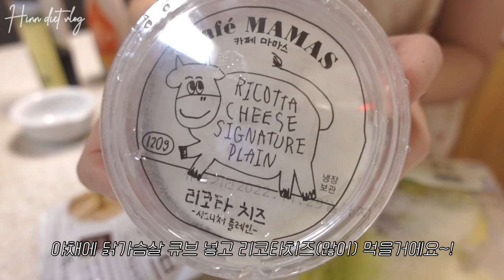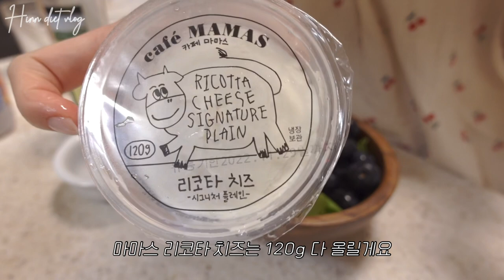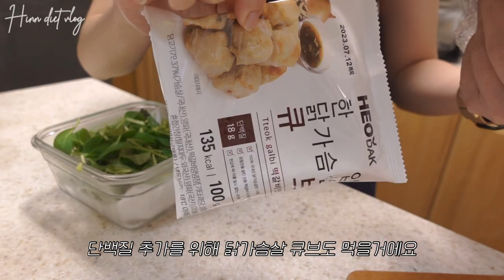ENG) 소식좌 먹방 -12kg 다이어트 브이로그 🍣 | 리코타치즈 샐러드,빵어니스타 라미쿠키,훈제연어덮밥,꾸준한 운동,닭가슴살 | 소식 vlog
빵, 디저트 줄이기에 본격 돌입한..! 다시어터의 브이로그입니다 😍
제가 가장 좋아하는 카페 마마스의 리코타치즈를 넣은 (욕망의) 샐러드, 닭가슴살 샐러드, 냉장고 털이..
훈제연어 샐러드와 훈제연어 덮밥! 그리고 빵어니스타 피스타치오 라미쿠키까지 ❤️
운동량은 늘리지 않았고 평소에 먹던 디저트, 빵 종류만 자제하면서 건강한 생활습관을 다시 차곡차곡 쌓아가고 있어요! 덕분에 아직까지는! 큰 스트레스가 없답니다 ❤️
날씨가 많이 추워졌는데 다들 따뜻한 연말 보내시길 바라요! 감사합니당 ❤️

Hello, everyone! I came back with diet vlog, not trying to eat too much sweet desserts..! 😍
I ate ricotta cheese salad, chicken breast salad, salmon rice, pistachio rice flour cookie, etc.
I do workout same as before so that I don’t get stressed!
It’s cold here in Korea. I hope everyone enjoy December, last month of 2022! ❤️

⏱ TIME LINE
00:00 Preview
00:33 Day 1 (필라테스, 닭가슴살 톳두부 샐러드)
01:21 Day 2 (빵어니스타 피스타치오 라미쿠키)
02:37 Day 3 (용산가족공원 산책, 닭가슴살 리코타치즈 샐러드)
07:26 Day 4 (냉장고 털이 샐러드(블루베리, 톳, 리코타치즈))
08:04 Day 5 (운동, 훈제연어 리코타치즈 샐러드)
12:35 Day 6 (운동, 훈제연어덮밥)

Music by .irg - satisfy (feat. Patient Zero, Kaz Benson, Patient Zero Beats)